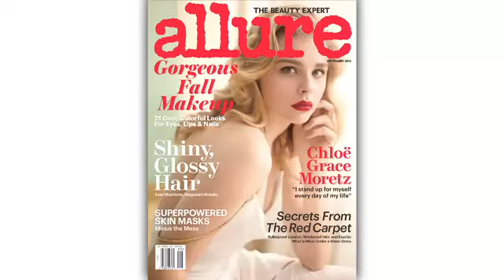Chloë Grace Moretz Allure Cover Shoots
What Reality Show Does Chloë Grace Moretz Love?

On the set of her "Old Hollywood"-inspired Allure cover shoot, actress Chloe Grace Moretz tells us her guilty pleasures, beauty dos and don’ts, and favorite "bad girl" celebrity on Instagram.